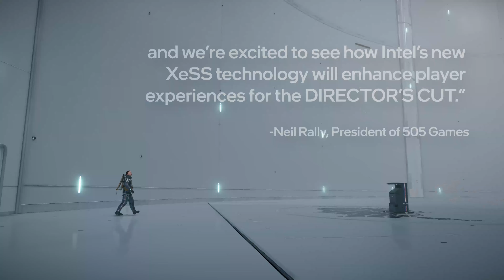Intel Arc | Death Stranding Director's Cut With XeSS | CES 2022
Upscale the post-apocalyptic landscape of Death Stranding Director’s Cut with (optimizations for 12th Gen Core) and XeSS technology. We’re happy to be working with Kojima Productions and 505 Games to bring their baby to PC in Spring 2022.